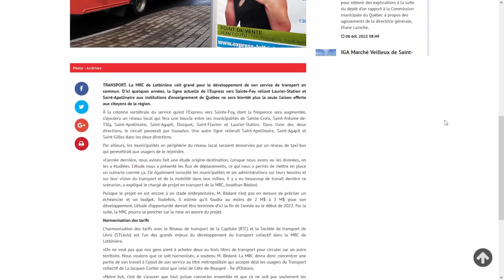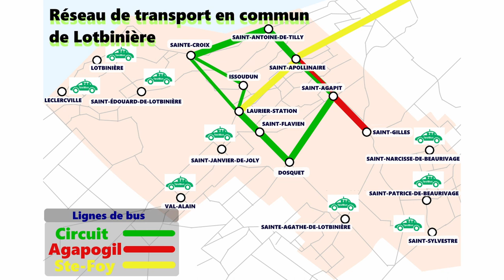Lotbinière : Changements à venir en Transport en Commun!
Je vous présente les changements principaux indiqués dans l'article paru dans le Peuple Lotbinière cette semaine.

La carte visuelle a été créée par moi-même.

Chapitres
00:00 - Introduction et présentation de l'article
00:24 - Changements principaux (Trajets, fréquences et autres)
01:30 - Harmonisation des tarifs